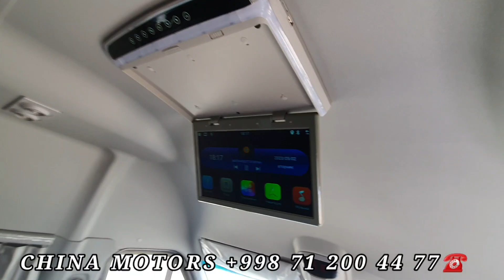21 orindiglik jac mikra avtobus xama korsin 24 05 2023